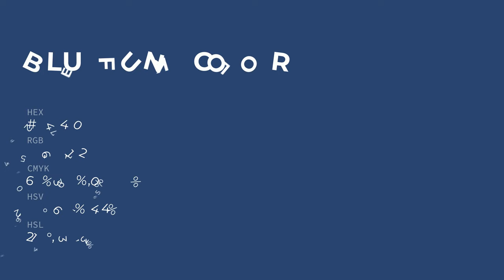Blue Funk color 2d4470 hex color - Blue color - Warm color 2d4470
What color is Blue Funk ? 2d4470 hex color - Blue color - Warm color 2d4470

Hex 2d4470 Color Code is also known as Blue Funk color.